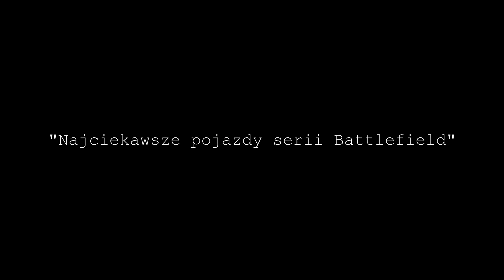[Q&A] Pytania i odpowiedzi oraz zwiastun nowego odcinka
Witajcie! Co myślicie o odcinku w stylu "Pytania i odpowiedzi" lub jak kto woli Q&A? Piszcie jeśli jakieś macie a ja postaram się odpowiedzieć w przyszłym odcinku. Oprócz tego dla fanów sprzętu wojskowego przygotowałem zwiastun kolejnego odcinka "Najciekawsze pojazdy serii Battlefield". Miłego oglądania! :)